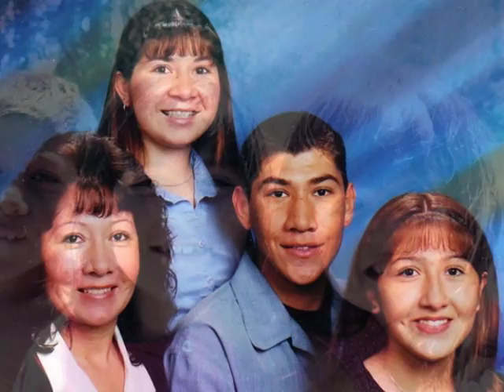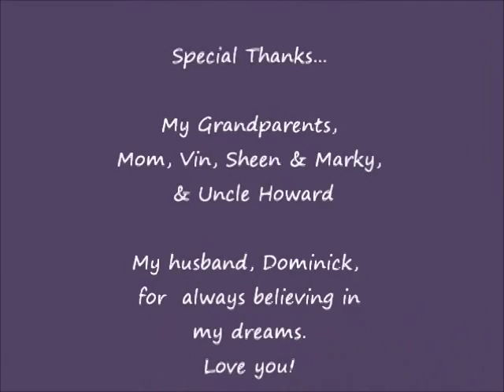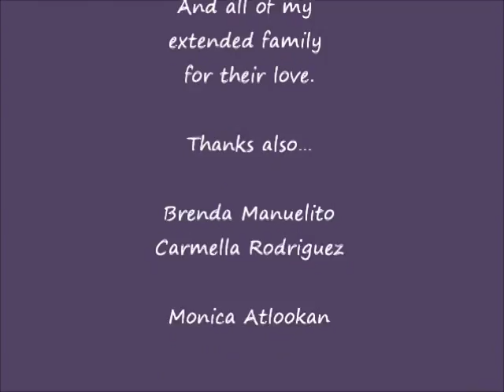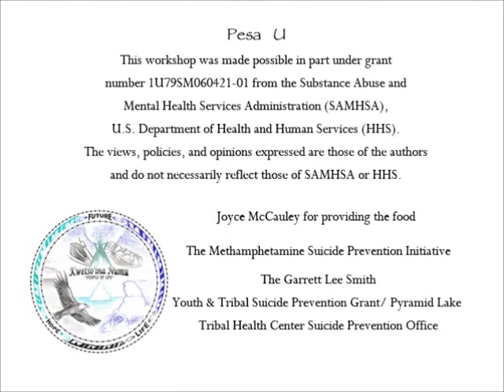For the Both of Us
Taleah Mix of the Walker River Paiute Tribe talks about the loss of her father to suicide.  Taleah talks openly and honestly about her loss and about her life experience.  She encourages everyone to live life to the fullest and live with pride.

Please take a few moments to provide your feedback on the video you just viewed by taking a short survey